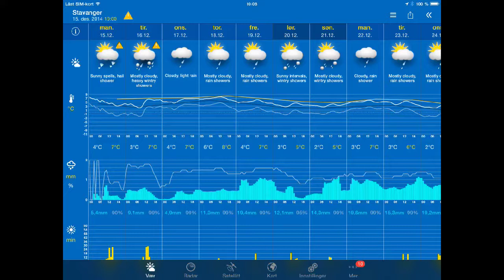Tiempo / Været 15/12-2014 Mérida y Stavanger